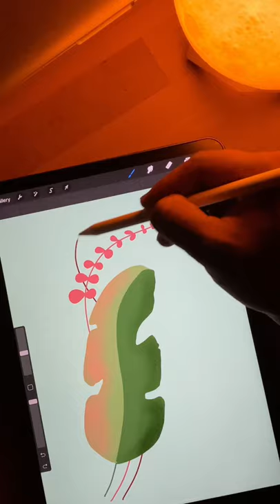How to draw easy procreate drawing | iPad Pro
How to draw easy procreate drawing | iPad Pro drawing